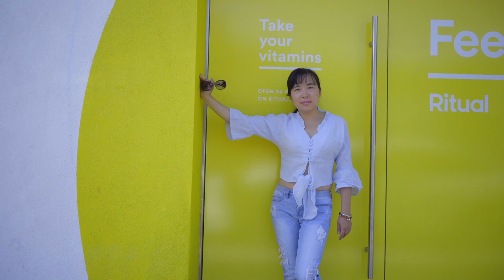Time --A7S Test Footage Video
Joshua Tree National Park, Vasquez Rock, Melrose Ave,Los Angeles